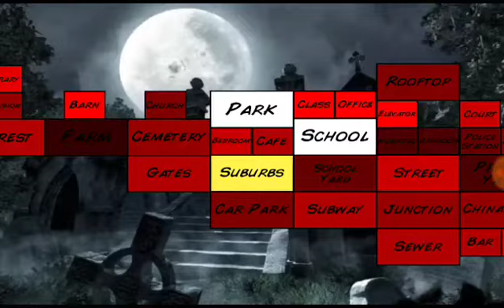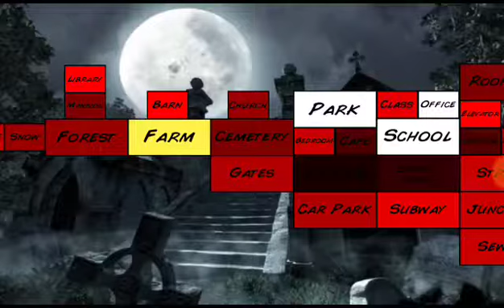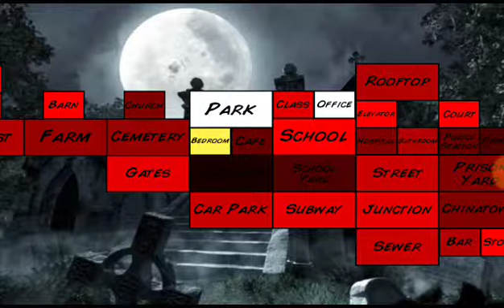Extra lives *Episode 1* Gameplay